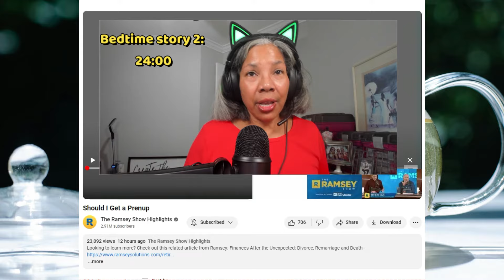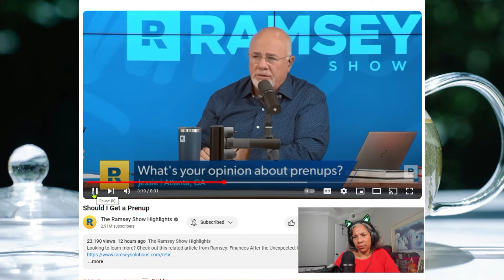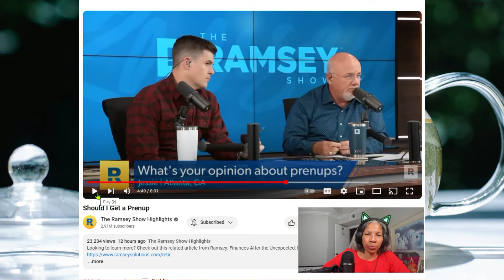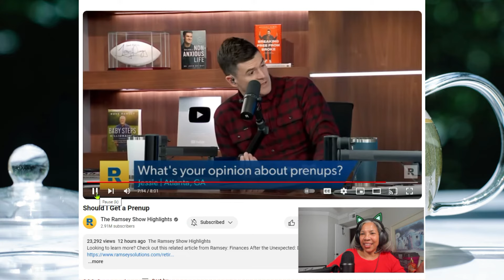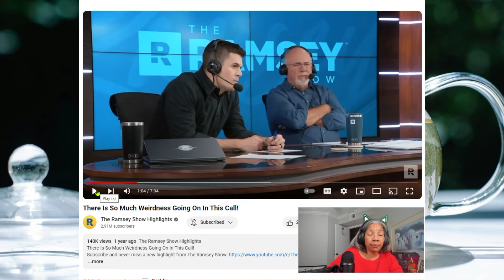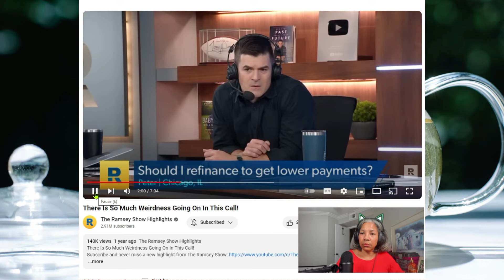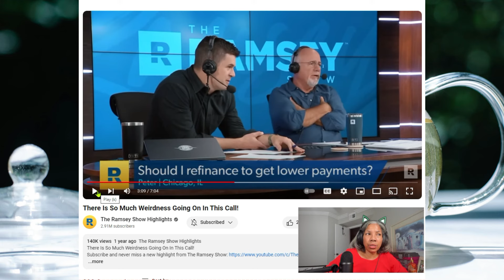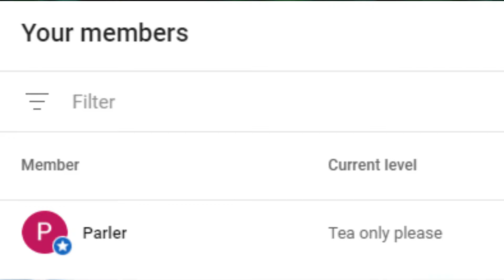Should I get a prenup - or else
110k student loan paid off by PSLF waiver (2022)

There is so much weirdness in this call:
C:/Users/keriw/Downloads\